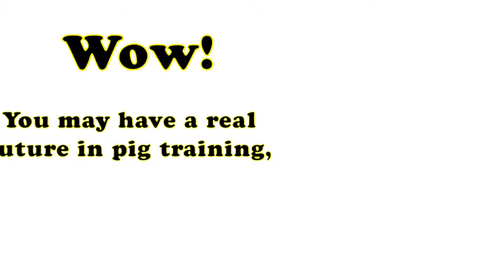Curious George - Rankin’s Fram / Kinetic Typography